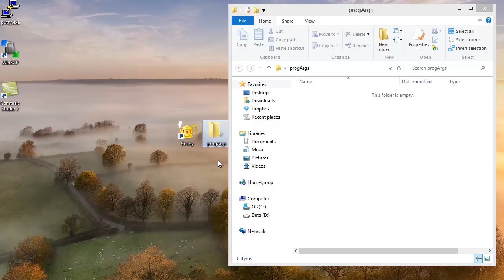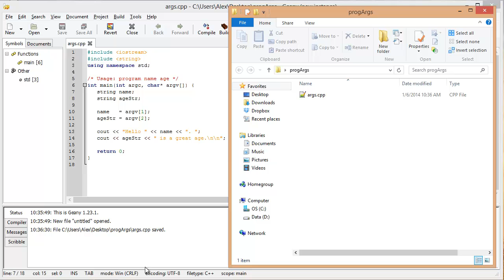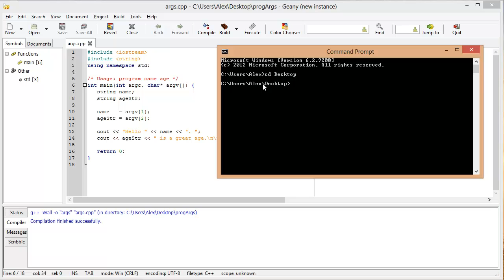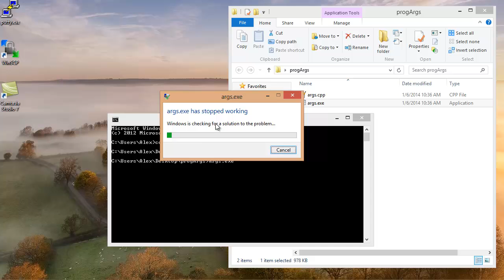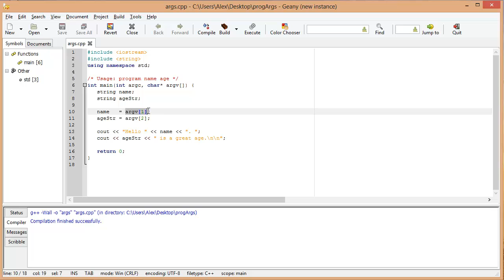Programming example: Command-line with an IDE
This video demonstrates how to add command-line arguments to a program compiled using an IDE, such as Geany, Microsoft's Visual Studio, and XCode.